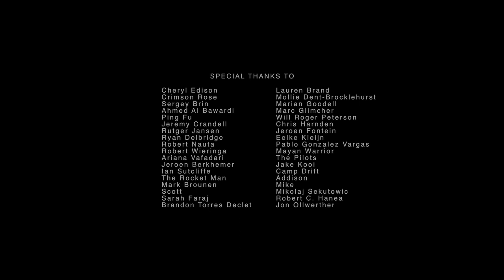Greetings: A 3 min gift for you: Murmuration of light. We are 2022, Cheers!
Grateful Greetings!
Your light has made this year bright. Countdown to 2022 and all things possible.  Here is a Film & Drone collaboration inspired by Larry, my love.  All our love flying in murmuration,  programmed, choosing right action.

Cheers to your light in 2022! ✨

ARTWORK BY STUDIO DRIFT
Ralph Nauta
Lonneke Gordijn
Lucas van Oostrum
Wilco Vienterie

FILM
Directed by Sergio Abuja
Produced by Arjen van Eijk
Camera work by Arjen van Eijk, Remy Cadier and Sergio Abuja
Dronecam operator: Grant Lowenfeld
Edit: Arjen van Eijk, Sergio Abuja

PIANO MUSIC
Ab Ovo
Composed & performed by
Joep Beving